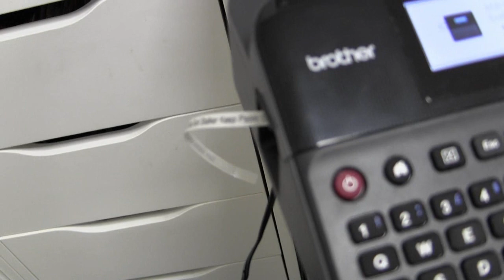Nail Salon vlog 37 - Nail arts uitzoeken, naar Valencia! ♥ Beauty Nails Fun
Nieuwe nail salon vlog!

30% korting op je bestelling met de code: beautynailsfun30 ♥

Meer info over de Essential Oils van Young Living? Of heb je interesse in het zakelijke gedeelte? (hiervoor hoef je niet per se al een eigen bedrijf of nagelsalon te hebben)
App me gerust voor meer info.. Ik vertel je graag meer over alle mogelijkheden!
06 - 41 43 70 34

Salon/office adres:
Achtmaalseweg125A
4881 AZ Zundert